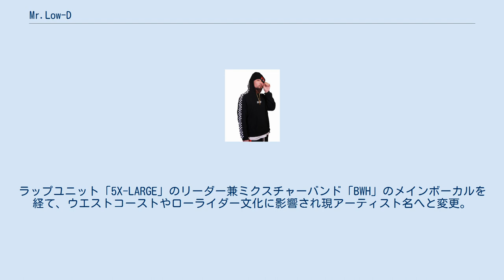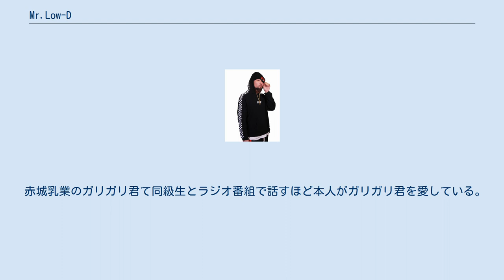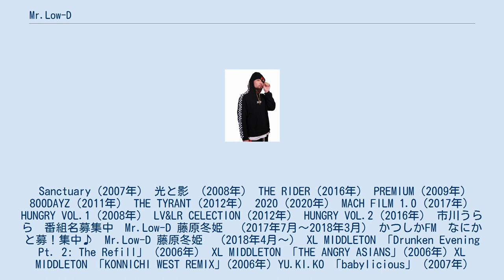Mr.Low-D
Mr.Low-D（ミスターローデー）は、日本のラップアーティストヒップホップ。
1998年茨城県水戸市にて音楽を始める。
ラップユニット「5X-LARGE」のリーダー兼ミクスチャーバンド「BWH」のメインボーカルを経て、ウエストコーストやローライダー文化に影響され現アーティスト名へと変更。
全国の音楽クラブをメインに活躍している。
Mr.Low-D＝Mr.LOWRIDER EVERYDAY”という由来を持ち、自ら1962年製シボレーインパラを所有し、名門カークラブ“LIFE THE GHETTO”のメンバーでもある。
株式会社BRAND NEW WORLDの代表取締役でもありネイルサロン「CLOUCHER」と軽貨物カーリース「LOWDAYS AUTO SERVICE」を経営する実業家でもある。
 赤城乳業のガリガリ君て同級生とラジオ番組で話すほど本人がガリガリ君を愛している。
 Sanctuary（2007年） 光と影 （2008年） THE RIDER（2016年） PREMIUM（2009年） 800DAYZ（2011年） THE TYRANT（2012年） 2020（2020年） MACH FILM 1.0（2017年） HUNGRY VOL.1（2008年） LV&LR CELECTION（2012年） HUNGRY VOL.2（2016年） 市川うらら　番組名募集中　Mr.Low-D 藤原冬姫　（2017年7月～2018年3月） かつしかFM　なにかと募！集中♪　Mr.Low-D 藤原冬姫　（2018年4月～） XL MIDDLETON 「Drunken Evening Pt. 2: The Refill」（2006年） XL MIDDLETON 「THE ANGRY ASIANS」(2006年) XL MIDDLETON 「KONNICHI WEST REMIX」(2006年) YU.KI.KO 「babylicious」（2007年) DESTINO　「Get UR Dream」（2007年） Dix-T 「Rut Sheep」(2008年） D－hy　「BAY BLOW」（2008年） DJ RYUUKI & U.C.84’s ALLSTARS 「BIG BANG ATTACK」(2008年） YZ 「45RHYMEZ」(2008年) 詩音　「SHION w/z FRIENDz」（2008年） DESTINO　「BEST」（2008年） 10FOR EFDEE　「104~4 Japanese~」（2008年） FINGAZZ 「NEXUS」(2009年) GIO 「NOISY MINORITY」(2009年) CIMBA「REPLAY」（2010年） CIMBA「Words and Notes」（2010年） EAZZY 「Eazzzy!!!RED TiGER」（2010年） yuuki flavor 「DANGEROUS MIND」（2010年） ZIPSIES 「FINALIZE vol,1 performed by ZIPSIES」（2010年） MC祐樹 「喜怒哀楽」(2010年) ENMAKU 「WE ARE FRESHENER」（2011年） THE RAIDERS 「THE RAIDERS」（2011年） 8utterfly 「present」（2011年） DJ OASIS 「東京砂漠2011」(2011年) JOYSTICKK　「Antikythera」（2012年） 8utterfly 「LOVE」（2013年） DJ PMX 「THE ORIGINAL」 (2013年) DJ PMX 「THE ORIGINAL・」 (2013年) YUKALI　「My Love」（2013年） Steal-i「Still-In-Time」（2013年） 詩音　「ALL TIME BEST-BAYSIDE DIVA STORY-」（2013年） GAYA-K 「THE REAL」(2013年) 8utterfly 「GIRL」（2014年） FOESUM 「CALI LIFE」（2014年） t-Ace 「ふざけたヒーロー」(2014年) CIMBA「BALLAD BEST」（2015年） K-YO 「VLACK JAP」(2016年) 武井　勇輝　「BEHIND MY SCARS」（2016年） DJ PMX 「THE ORIGINAL・」 (2017年) t-Ace 「おとな。」(2017年) 森本　ナムア　「Lonely...